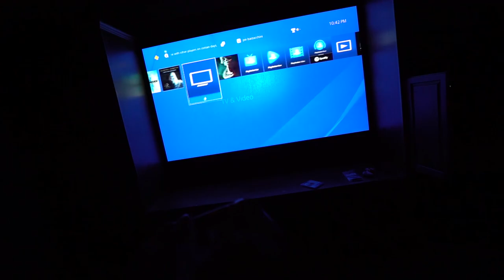Clear lake bass fishing in Texas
We are almost out of the winter bass fishing days...Im excited for spring time and hope you guys are as well! Make sure to hit that THUMBS UP for me if you enjoyed the video!